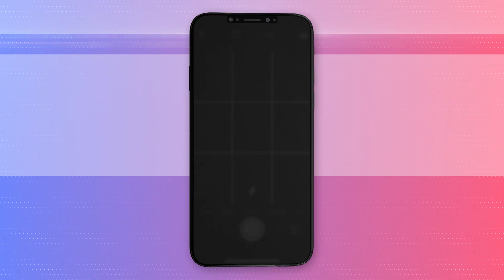Ya Muhaimin Ya Salam - Vokal Nadzir; Bahjatul Musthofa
BAHJATUL MUSTHOFA OFFICIAL

Semua lirik yang kami buat sudah semaksimal mungkin kita buat sesuai dengan kata-katanya
Untuk kritik dan saran bisa komen di video kami yaa